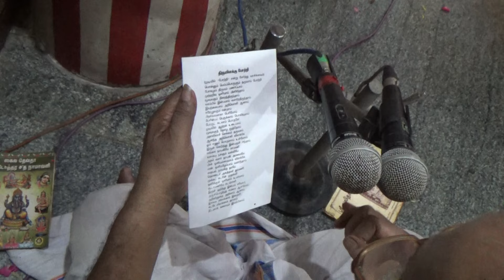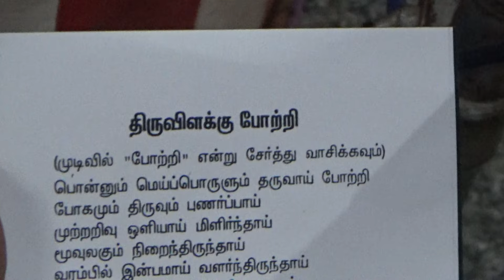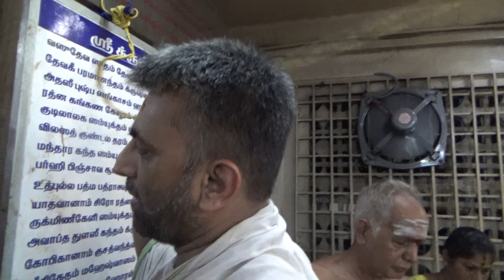கோபாலபுரம் விளக்கு பூஜை * Gopalapuram Vilakku Pooja * Krodhi 2024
கோபாலபுரம் க்ரோதி ஆடி விளக்கு பூஜை * Sri Venugopalaswamy Temple, Gopalapuram, Chennai, 600086; Krodhi Aadi 28, Tuesday, August 13, 2024